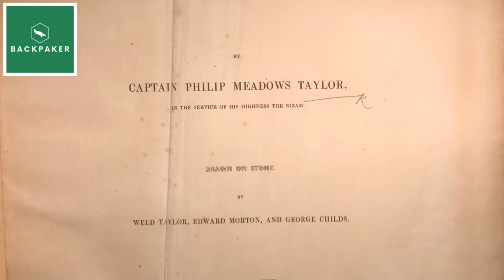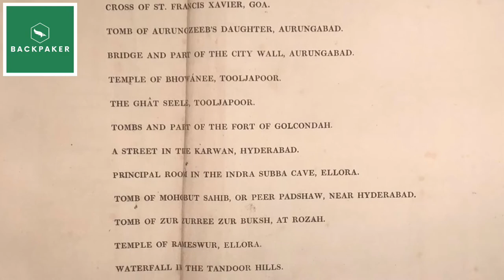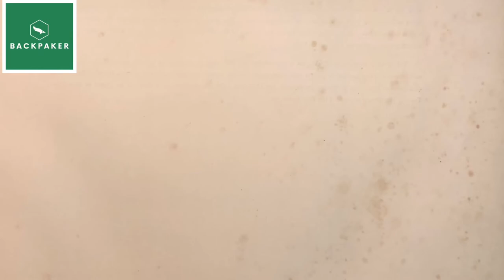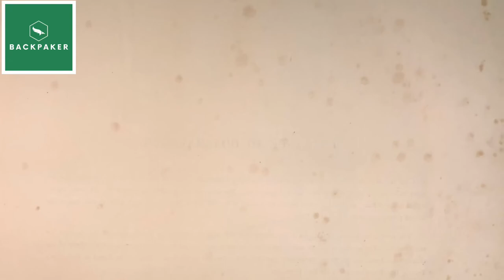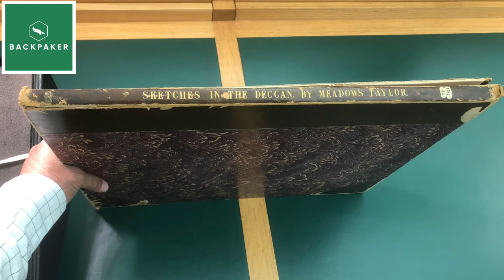SKETCHES IN DECCAN - HIS HIGHNESS THE NIZAM STATE PHOTOS - c. 1837 (with short description).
Lithographic prints of archaeological monuments, religious places, tombs, harbour, waterfall & other places of archaeological importance in His Highness The Nizam’s Hyderabad Deccan State.

List of Lithographic Plates:

1.  Doorway of a Hindoo Temple, near Kulladgee.

2. Entrance to Goa Harbour.

3. Cross of ST. Francis Xavier, Goa.

4. Tomb of Aurungzeeb’s daughter, Aurungabad.

5. Bridge & part of the city wall, Aurungabad.

6. Temple of Bhowanee, Tooljapoor.

7. The Ghat Seele, Tooljapoor.

8. Tombs & part of the Fort of Golcondah.

9. A street in the Karwan, Hyderabad.

10. Principal room in the Indra Subba Cave, Ellora.

11. Tomb of Mohobut Sahib, or Peer Padshaw, near Hyderabad.

12. Tomb of Zur Zurree Zur Buksh, at Rozah.

13. Temple of Rameswur, Ellora.

14. Waterfall in the Tandoor Hills.

15. Purendah.

16. Tomb of a Mahomedan Saint, on the bank of the River Godavery.

17. Hindoo Temple at Houndah.

18. Medressa, or College, at Beeder.

19. Assur Mahal, Beejapoor.

20. Mausoleum of Mahmood Adil Shah, Beejapoor.

Hope you all enjoy watching this video. For full description of these prints, please see my earlier video.

Get in touch with me for high resolution digital prints of these lithographic prints.

Cheers & Thanks!

BackPaker.